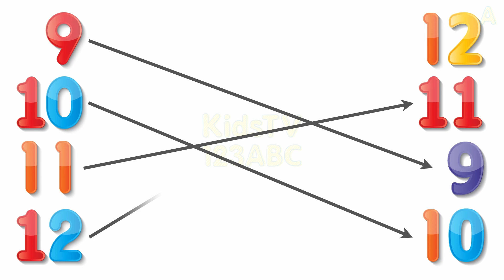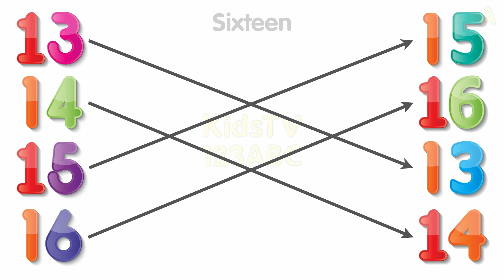Matching 1 to 20 | match 123 numbers with their pair | math worksheet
This video is designed to teach English learners the numbers from 1 to 20, using colorful visuals and spellings. The video is created with the intention to make learning easy and enjoyable for learners, as they benefit from visual aids. The 2D animation videos are simple, fun, and engaging for learners.